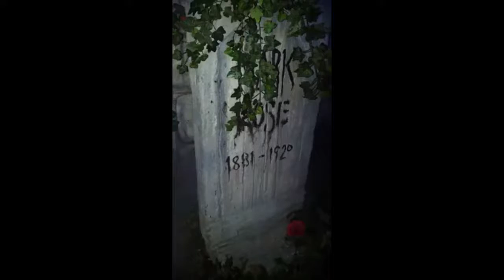Busch Gardens Halloween or Howl O Scream - first visit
My first visit to Howl-o-scream in 2012 was fantastic. Hooked.
It scared the life out of me and I loved it, there are ghosts, vampires, and zombies everywhere.

Busch Gardens runs some of the rides  and roller coasters in the evening also but you the haunted houses are there for a limited time. Highly recommended.

This video represents my view of the events that occur in Busch Gardens and do not reflect Busch Gardens views.